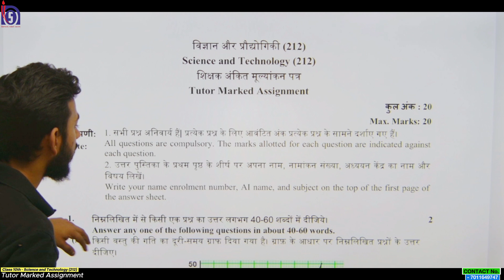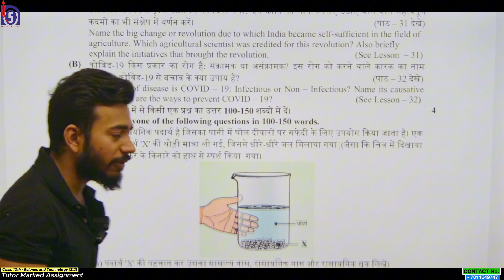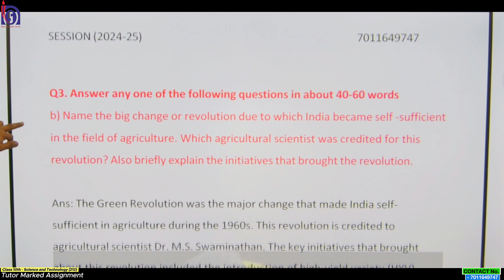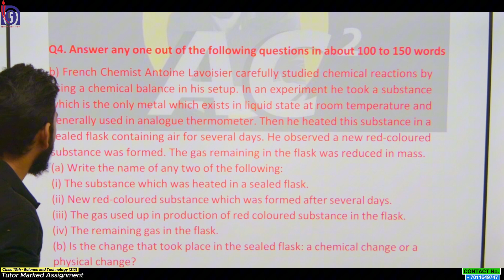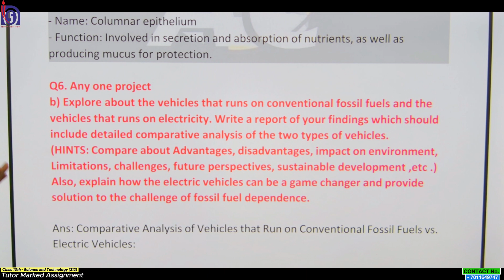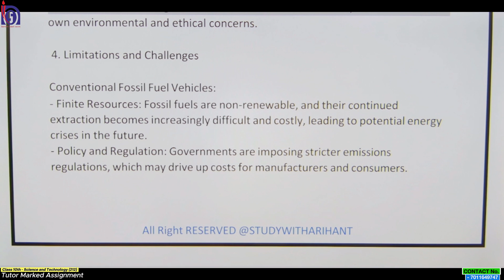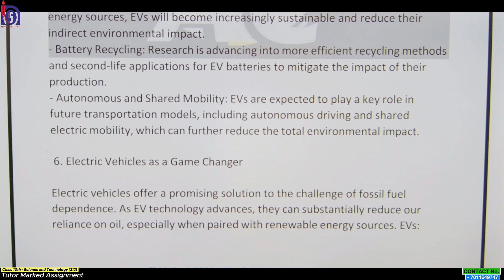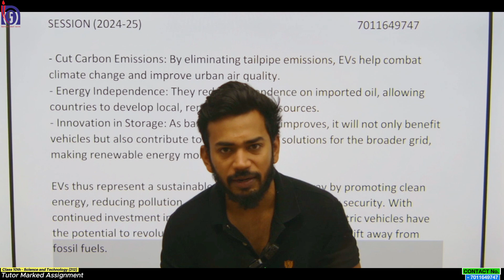Nios Class 10th Science and Technology (212) Solved TMA || Public Exam 2024-25 Solved TMA